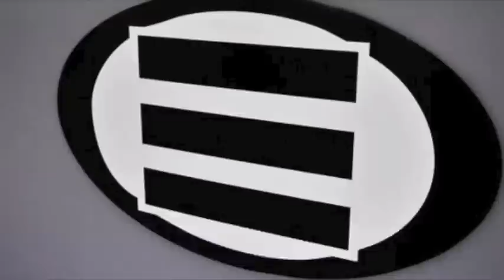Eastlake Elite Quarterbacks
Eastlake Athletic Club Elite High School Quarterbacks